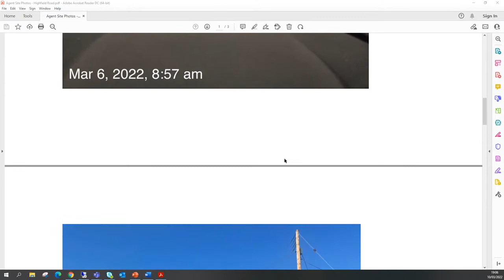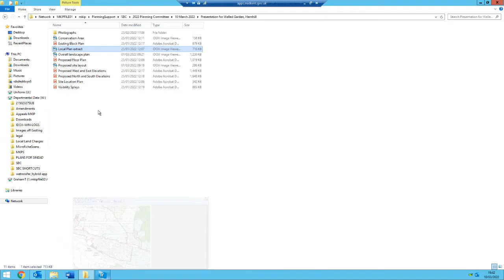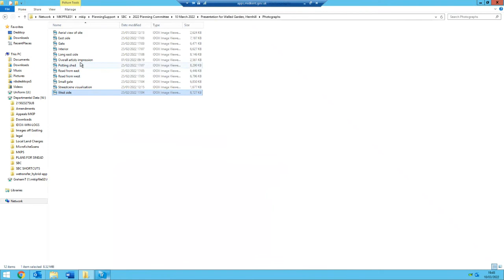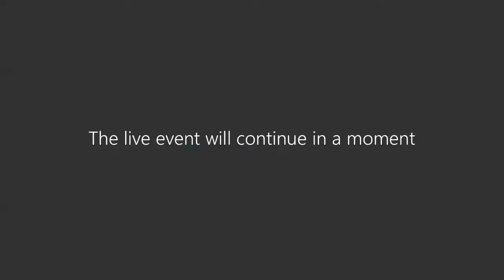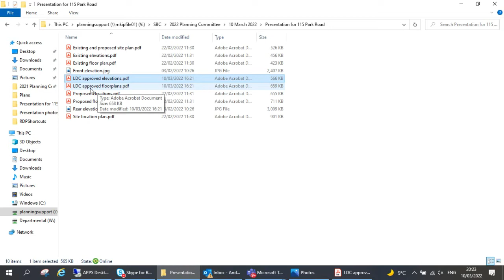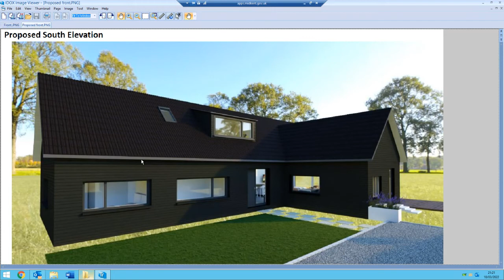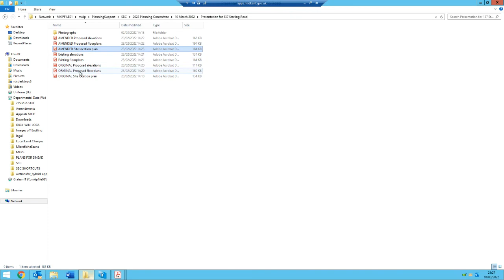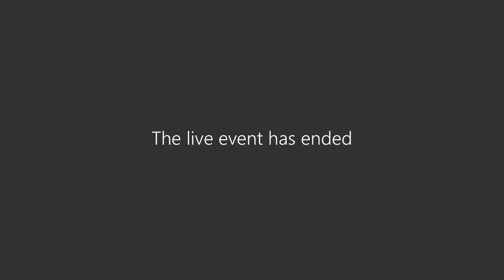Planning Committee 10 03 2022